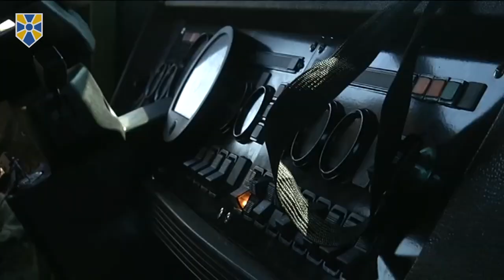Україна має нову потужну зброю, - О.Турчинов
Наша держава має нову потужну, точну зброю.

Про це розповів Секретар Ради національної безпеки і оборони України, один з лідерів "Народного фронту" Олександр Турчинов, перебуваючи на Житомирському полігоні ЗСУ.

За словами Секретаря РНБО, зараз відбуваються випробування нової 155-мм самохідної гаубиці.

"Її важливими характеристиками є висока мобільність, точність, дальність, а також висока швидкість ведення вогню", - наголосив він, додавши, що спеціальними боєприпасами гаубиця може вражати ціль на відстані до 60 кілометрів.

Турчинов також зазначив, що нова самохідна гаубиця має натівський 155-мм калібр.

"Зброя такого калібру була відсутня в наших ЗСУ, її не було в радянській армії, її немає і в сучасній російській армії", - сказав Секретар РНБО України.

Він додав, що стандартам НАТО також відповідає як система управління гарматою, так і технологія її виготовлення - на українських оборонних підприємствах.

"Зброя отримала дуже гарне дівоче ім’я – "Богдана", і я раджу ворогам України добре запам’ятати його", - підсумував Секретар РНБО України.

Приєднуйся!